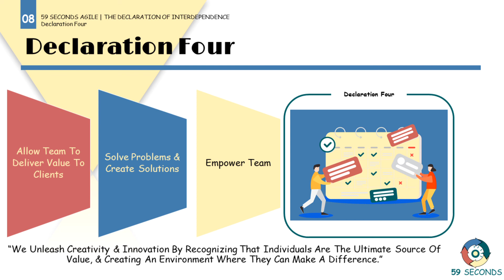Declaration Four | Software Development Using The Agile Frameworks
This video introduces the fourth statement of Declaration of Interdepence and how effective it is Software Development Projects using the agile frameworks. Let's Begin.

1. An introduction to Software Development using the agile frameworks and the Declaration of Interdependence 0:00
2. Allow team to deliver value to clients | Software Development using the agile frameworks and the Declaration of Interdependence 0:03
3. Looking back | Software Development using the agile frameworks and the Declaration of Interdependence 0:28
4. Visual Summary of Software Development using the agile frameworks and the Declaration of Interdependence 1:41

📔To learn more about software development using the agile frameworks and the Declaration of Interdependence, check out this playlist

59 Seconds Agile is a training website that provides free video training. Focused on the Agile values and principles free training courses are available for Scrum Masters, Product Owners, Developers, Testers, User Stories, Planning and Estimating and Testing.

👩🏻‍🏫For more information in software development using the agile frameworks and the Declaration of Interdependence,